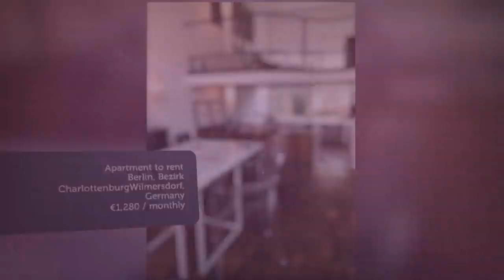Apartment to rent in Berlin, Bezirk CharlottenburgWilmersdorf, €1,280 / monthly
1

REF103329